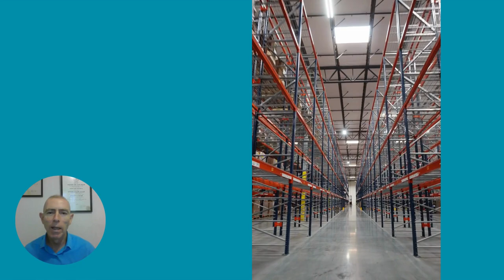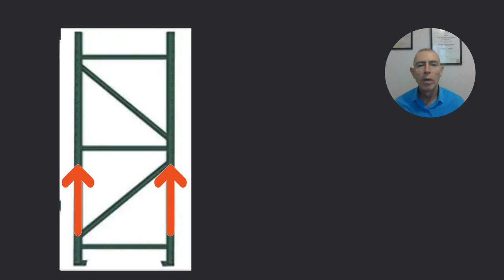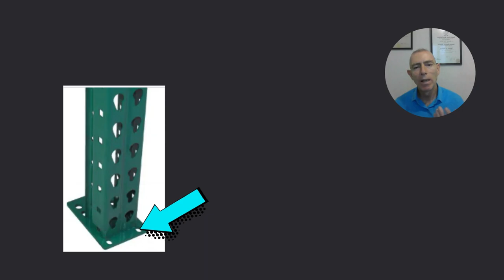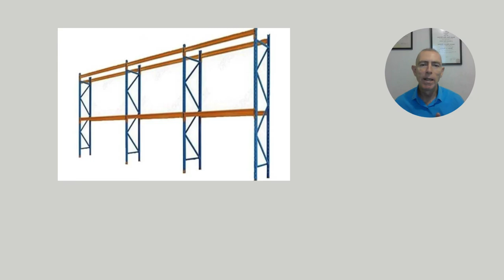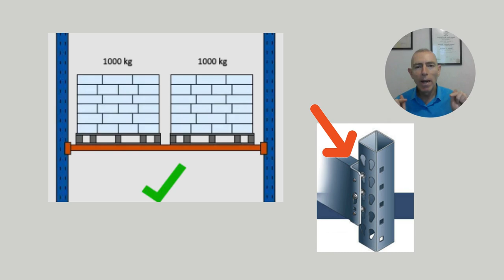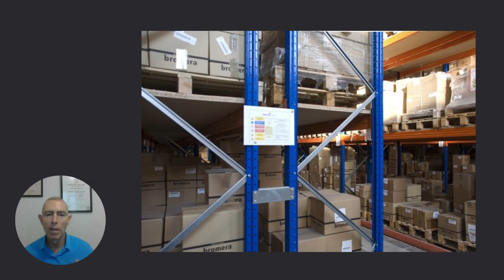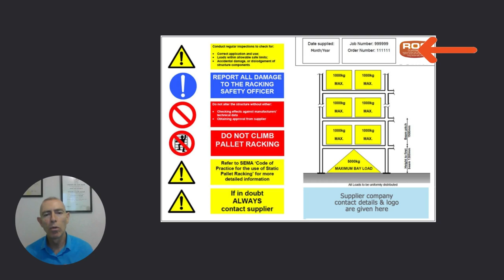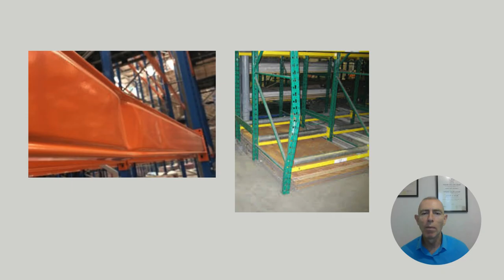RADIOGRAFÍA DE UNA ESTANTERÍA DE PALETIZACIÓN - BUENAS PRÁCTICAS DEL ALMACÉN 078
Para mantener el buen estado de las estanterías de un almacén es esencial para la seguridad de los colaboradores, la mercadería y las instalaciones.

Por ello es importante cuales son los componenentes básicos y sus fuciones.

Hoy te hablo sobre estos componentes, su función y la importancia de mantenerlos en buen estado.

Imágenes y videos bajo licencia creative commons de:

canva, pngwing